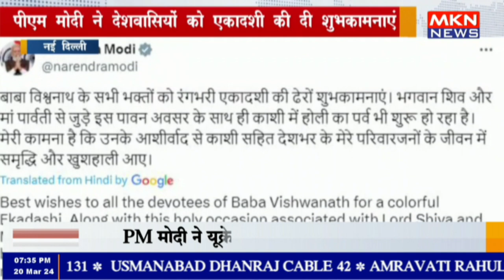नई दिल्ली - पीएम मोदी ने देशवासियों को एकादशी की दी शुभकामनाएं